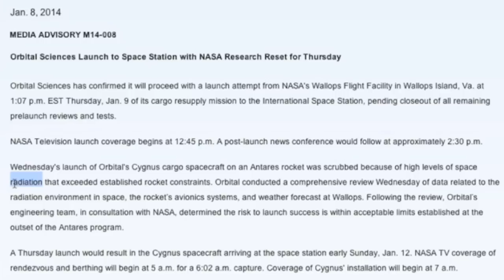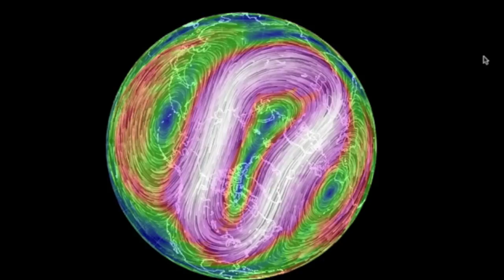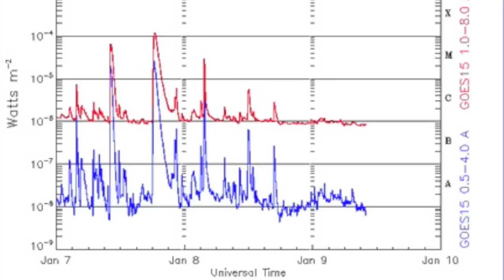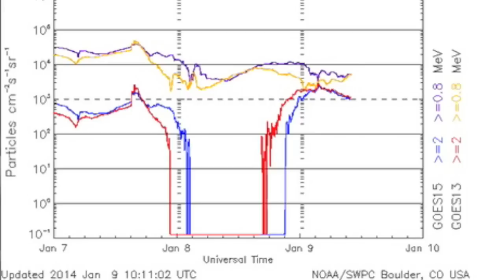S0 News January 9, 2014: Radiation Storm, CME Imminent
Blog (Click Daily News for all the Charts/Interactives)